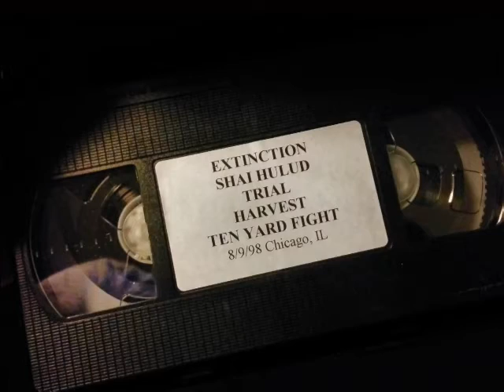ShaiHulud - Chicago, IL 8/9/98 [full set]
Shai Hulud's full set from the Fireside Bowl in Chicago, IL on 8/9/98.